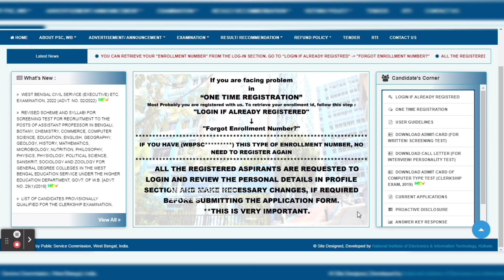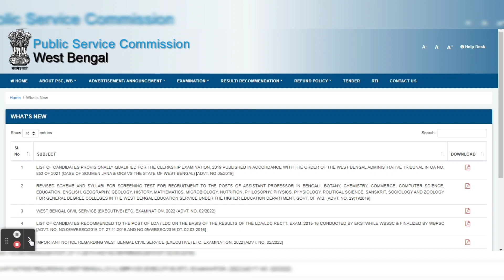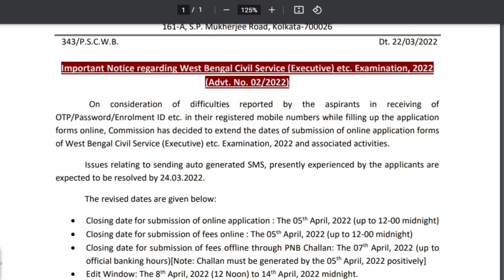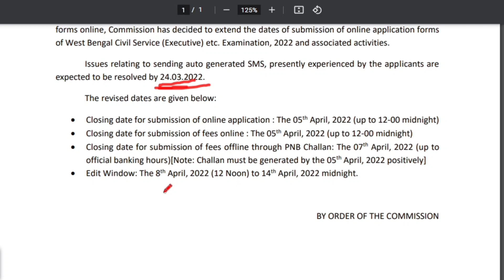WBCS Form Fill Up 2022 Last Date Extend | WBCS New Update 2022 | The Way Of Education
Previous Video Link :: 👇👇

1.. সরকারি কলেজে নার্সিং কোর্সে ভর্তির সুযোগ | GNM & ANM Nursing Final Physical Round Counselling Notice

2.. HS New Routine Update 2022 | Higher Secondary Exam 2022 New Routine | WBCHSE | The Way Of Education

3..NEET 2022 Exam Date | NEET Exam 2022 Latest Update | NTA NEET Latest News 2022 |The Way Of Education

4.. Computer Related Full Forms | Commonly Used Computer Full Form | Computer GK | The Way Of Education

5.. WBCS MAINS 2021 Exam Date Published | WBCS 2021 Mains Exam Date | The Way Of Education

6.. WBP Constable Preliminary Result Official Out 2022 | WBP Prelims Cut Off 2022 | The Way Of Education

7..HS Exam New Routine 2022 | HS New Routines 2022 | Higher Secondary Routine 2022|The Way Of Education

9..Declaration Of Result Of Computer Based Examination | SSC MTS Result Out 2022 | The Way Of Education

10.. Rivers Of India | Indian Geography | Indian Rivers | এক নজরে ভারতের নদ নদী | The Way Of Education

11.. Founder Of Various Cities In India | Indian Cities And Their Founders | The Way Of Education

13.. SSC এক গুচ্ছ বিরাট আপডেট 2022 | SSC MTS New Vacency | Stenography New Update | The Way Of Education

14..জাতি সংঘ দ্বারা ঘোষিত আন্তর্জাতিক বর্ষ সমূহ | League of Nations in Bengali | The Way Of Education

15.. 2 January Bengali Current Affairs 2022 | Daily Current Affairs 2022 In Bengali |The Way Of Education

Your Quarries :: 👇👇

WBCS Form Fill Up 2022 Last Date Extend
WBCS Form Fill Up 2022 Last Date Extend 2022
WBCS New Update 2022
wbcs form fill up 2022
wbcs form fill up
WBCS New Notice 2022

👉👉 Video Chapter ::
00:00 Intro
00:15 Subject Matter
06:05 Ending